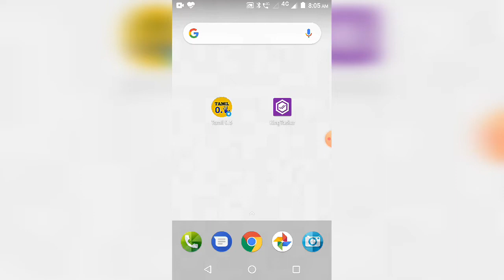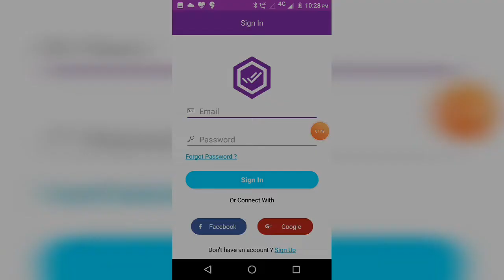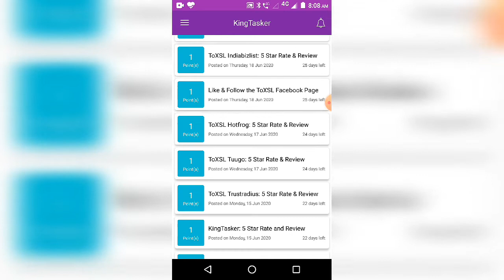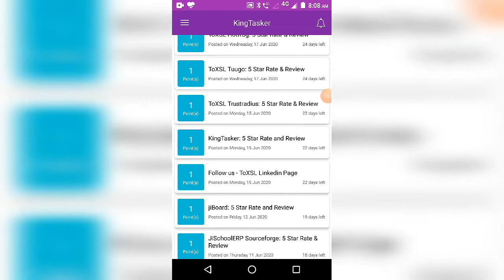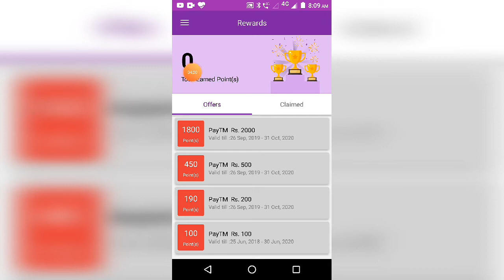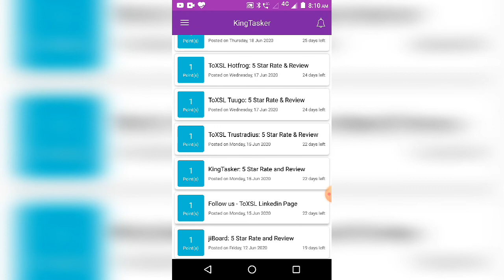Task complete​ earn money | minimum redeem 50/- | paytm cash | Tamil 05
Refer code 👇
G_l9RNOL